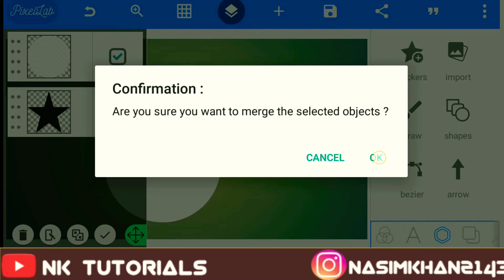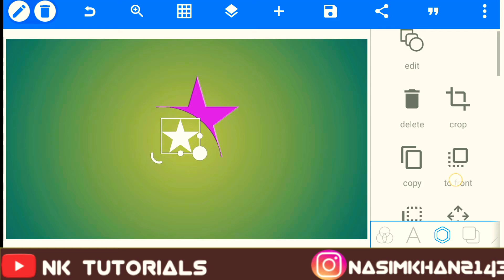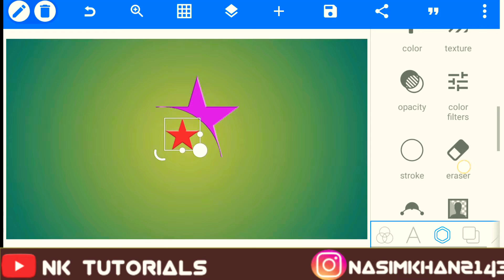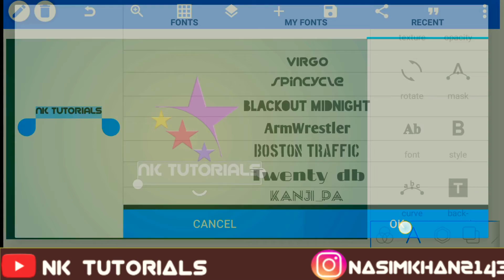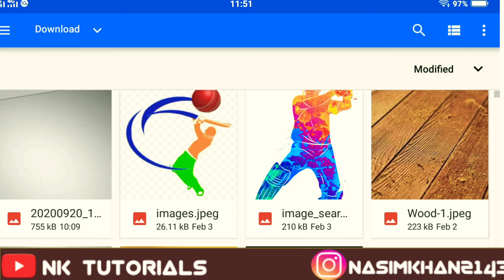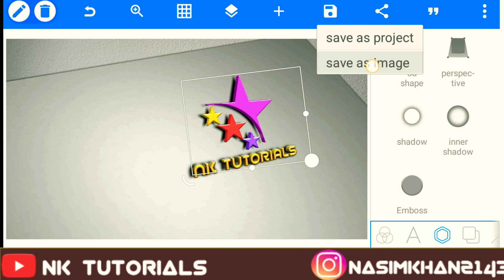create star logo on android | pixellab logo design | star logo kaise banaye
1. create star logo on android
2. pixellab logo design
3. star logo kaise banaye
4. how to make star plus logo design on pixel lab
5. how to make professional logo design on mobile
6. learn how to draw an easy star
7. logo kaise banaye free
8. logo design
9. pixellab tutorial
10. logo design tutorial
11. How to make a Logo online
12. How to make a logo
13. make a logo
14. create a logo
15. how to create a business logo
16. free online logo creator
17. free logo templates
18. free logo design software